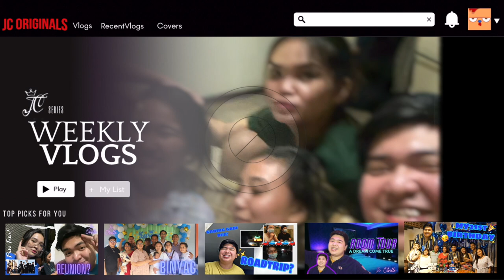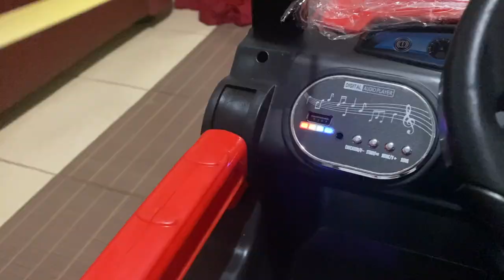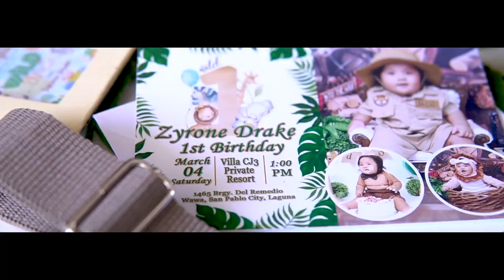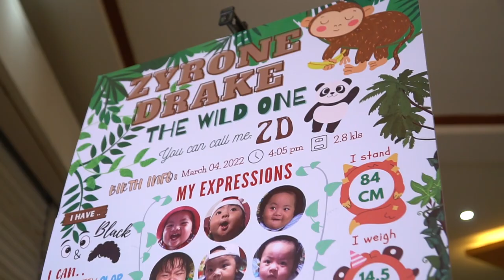ZYRONE DRAKE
Hi Peeps! Let me know your ideas of what I should film in the comments section below!

Basic Information:
🌟Name: JC Obille
🌟Age: 22
🌟Nationality: Filipino

🎥Camera Used: CANON 700D/IPhone 11 Pro Max

Zyrone's First Birthday Video covered by: Isaac Digital Photography

The Lord is the stronghold of my life of whom shall I be afraid?

xoxo, JC💎